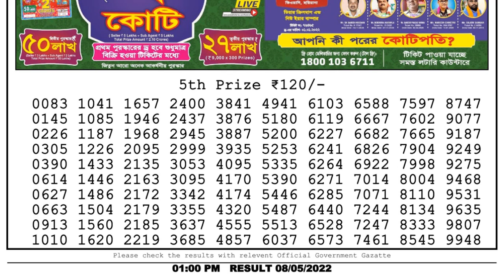🔴Dear Lottery Sambad Live 1pm today 08.05.22 Nagaland State Lottery Result